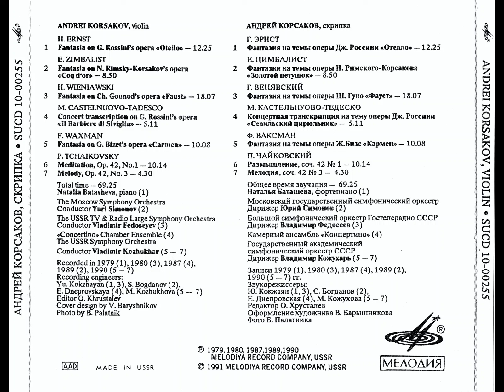Tchaikovsky: Souvenir d'un lieu cher, Op.42, No.1, Méditation - Andrei Korsakov, Vladimir Kozhukhar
Souvenir d'un lieu cher, Op. 42, No. 1, "Méditation"
Arrangement for Violin and Orchestra by Alexander Glazunov.

Andrei Borisovich Korsakov (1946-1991), Violin
Vladimir Markovich Kozhukhar (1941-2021), Conductor
The USSR Symphony Orchestra
Recorded in 1990, in Moscow, Russia.